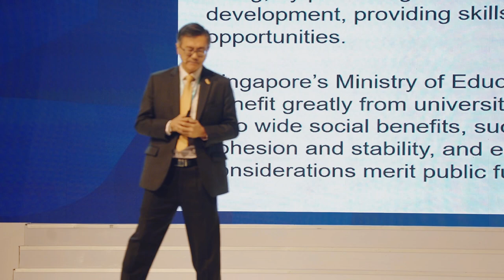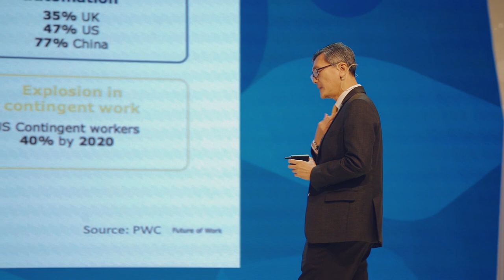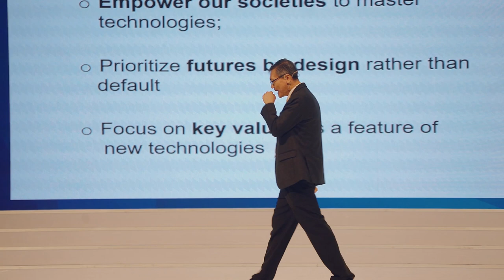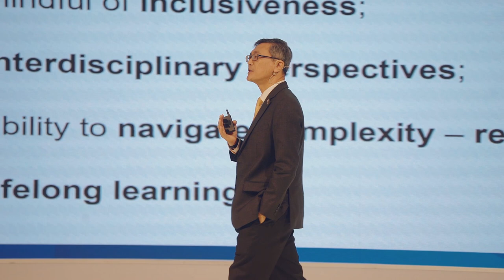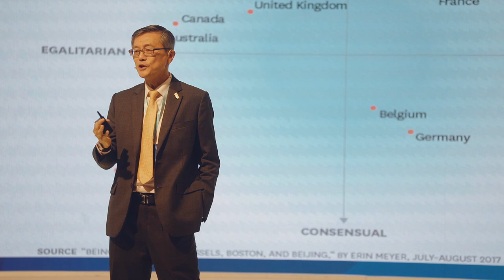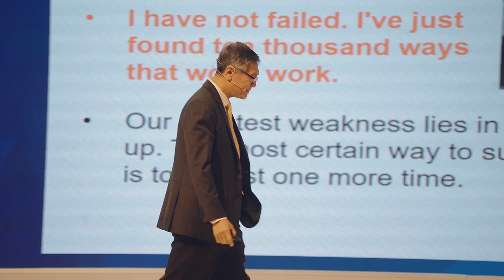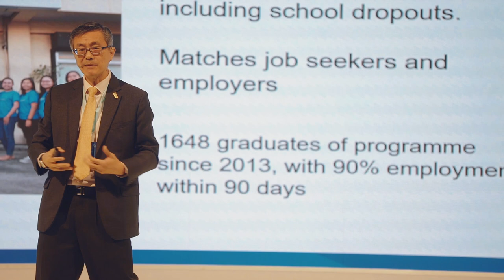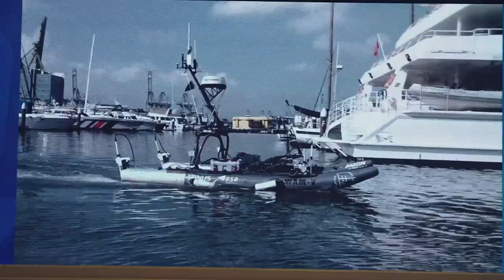USLS 2019 - PROFESSOR TAN ENG CHYE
Professor Tan Eng Chye is the National University of Singapore’s (NUS) 5th President and he will be the 23rd leader to head Singapore’s oldest higher education institution, which traces its roots to a modest medical school founded in 1905.

Prof Tan obtained his Bachelor in Mathematics at NUS and his PhD at Yale University. He joined NUS as a faculty member in the Department of Mathematics in 1985. Prof Tan's research interests are in the Representation Theory of Lie Groups and Lie Algebras, and Invariant Theory and Algebraic Combinatorics.

Prof Tan was a pioneer architect of the current academic system in NUS, and has seeded many initiatives such as the Special Programme in Science, University Scholars Programme, University Town Residential College Programme, Grade-free Scheme, Technology-enhanced Education, etc.